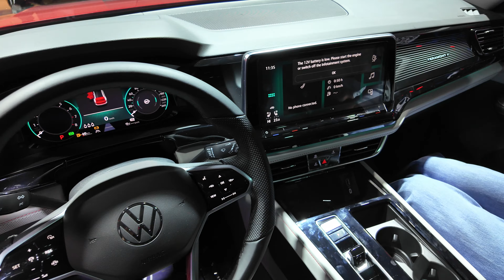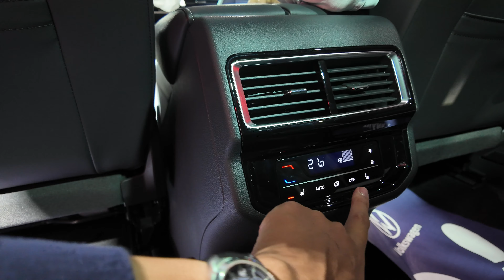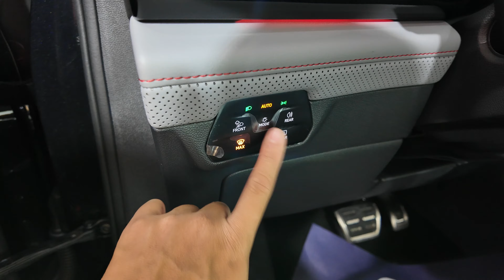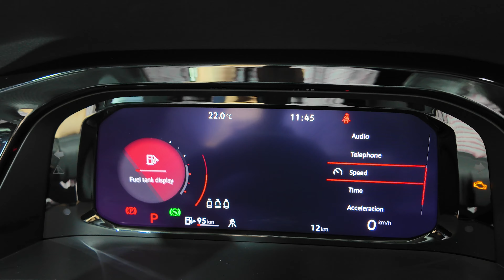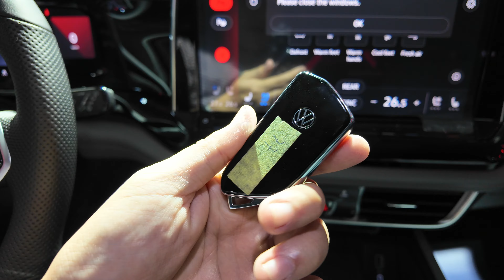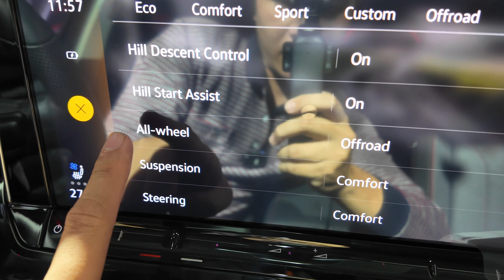"Mổ xẻ" VW Teramont X giá 2 tỷ - Ngoài cực ngầu, Trong lại rất Viloran | Vlog Xe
Soi chi tiết 2 phiên bản Teramont X Luxury và Platinum vừa ra mắt Việt Nam.